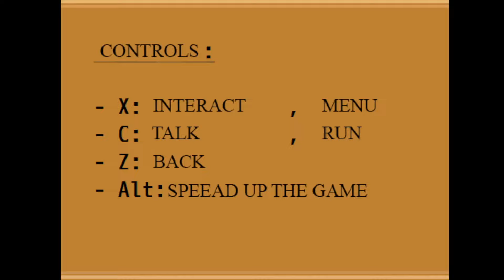OMG ITS A WHALE!!! Pokemon Opal #1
Hello Everyone
We are here for pokemon opalo.
A very fun rom hack translated by rasen again if you looking a link go to my realidea videos for the links that he has.

This like our last series will be Monday/Wednesday/Friday Upload Schedule.

um dont know what else to put I will put links to my other series then.

Hope everyone enjoys the run cannot wait.